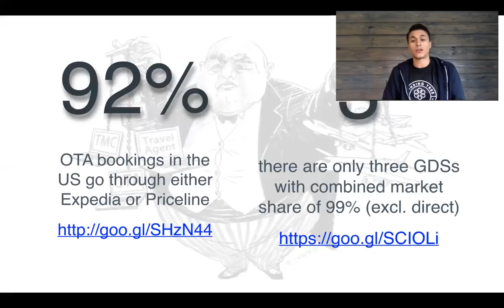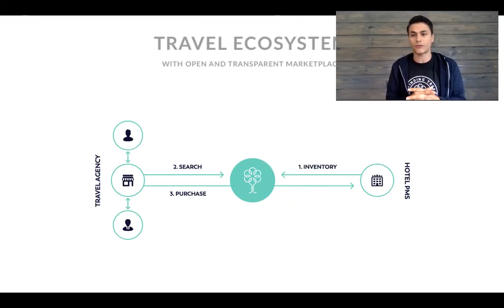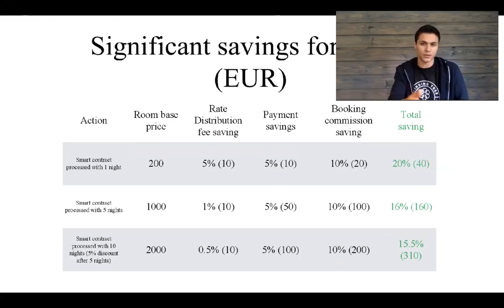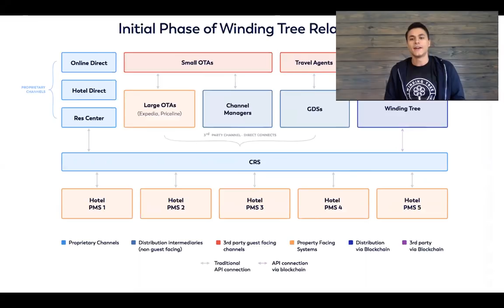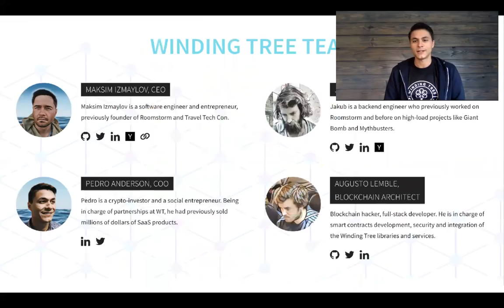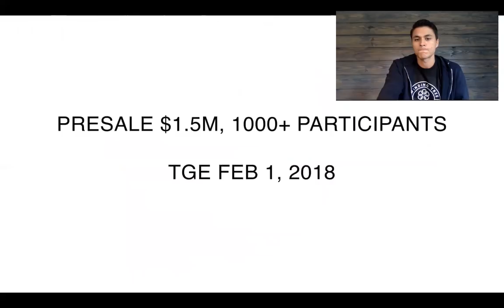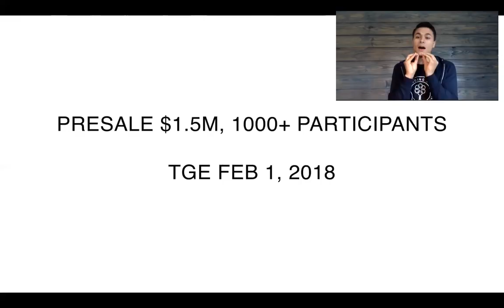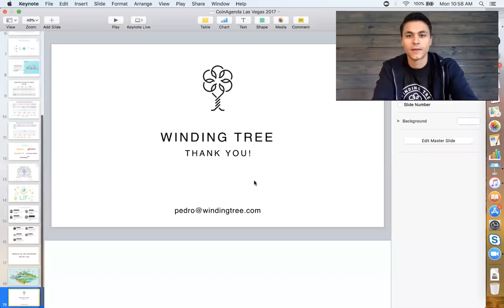Decentralized Marketplace for Travel Example for Perth Angels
Recording of Pedro Anderson virtual presentation about the Winding Tree platform to Perth Angels as an example of blockchain's potential to revolutionize an industry through decentralization